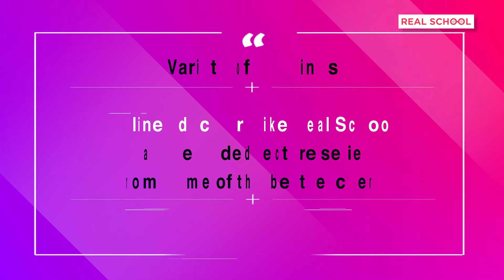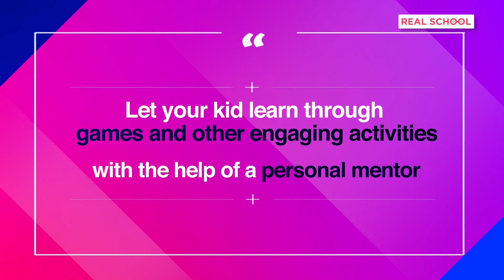Benefits of online education | Real School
For decades, education was relegated to stifling classrooms with blackboards and uncomfortable desks. Today, students of all ages and experience levels have far more options, including online courses.
Online education comes in so many shapes and sizes. Students have an endless amount of opportunity to learn new things. Watch this video to know benefits of online education.

Real School is a revolutionary school which trains kids to become problem solvers, strategic thinkers and innovators by Personalized and Project-based learning from hundreds of amazing masterclasses to choose from Robotics, Coding, Communication Skills, Design, and many more.

To get a free demo with us, register on this

Learn how REAL School can make a difference as a starting point in your child's learning experience. Make your kids future-ready by enrolling them for a REAL School Bootcamp .

Real School conducts interesting masterclasses for kids that makes learning a fun experience. Our practical bootcamps online help clear out many fundamental concepts for children with interactive learning.

Happy Learning!